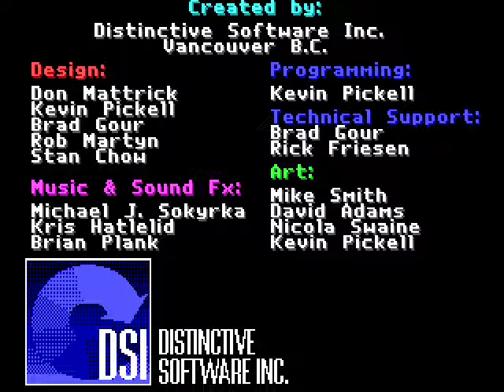Stunts (1990) PC DOS. First Race against Helen Wheels.